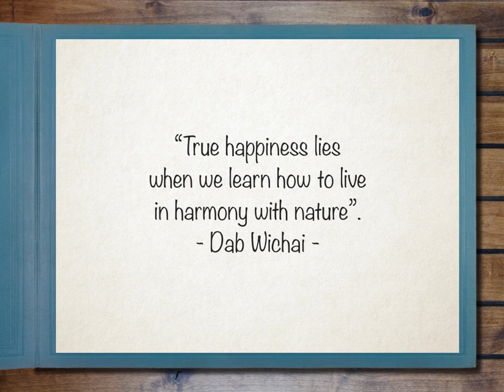Thailand - Dab Wichai and The Trees